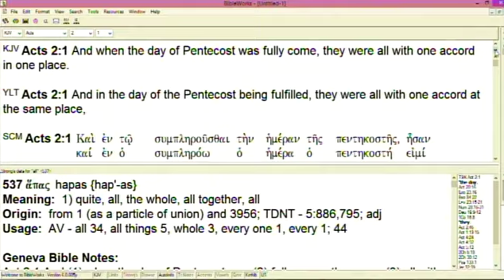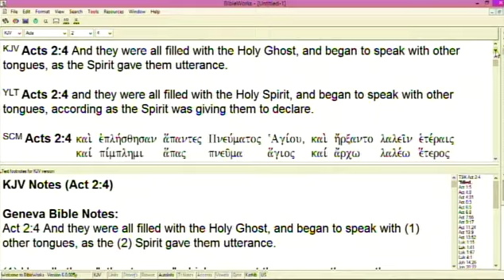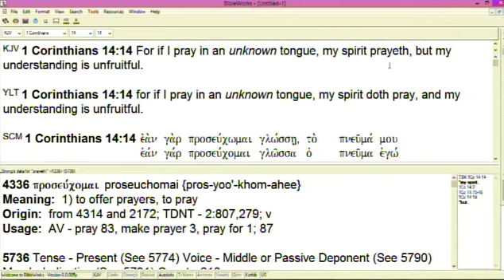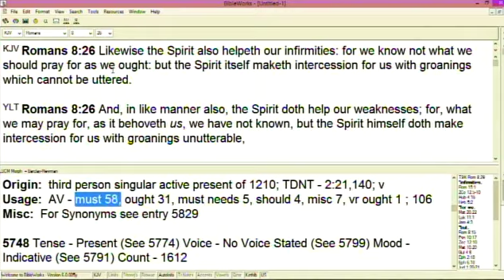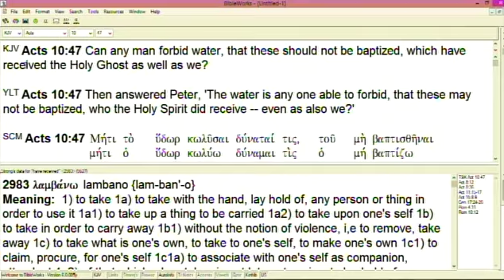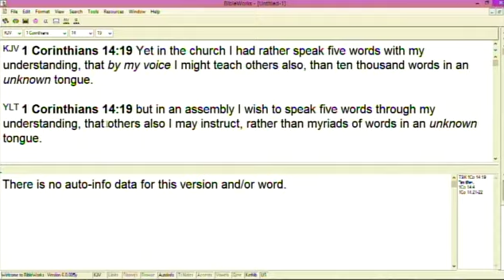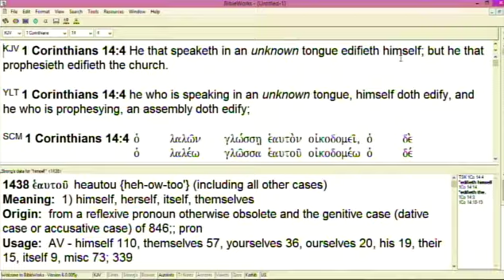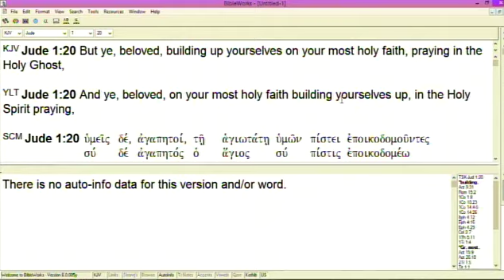#6 Understanding Speaking In Tongues - 6/2/21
Part 6 of series on the Holy Spirit with in-depth teaching on speaking in tongues for all Christians who have received the Holy Spirit.